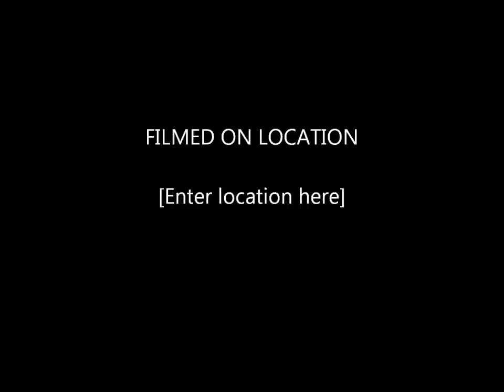Royal Irish Regiment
just a video i made to commemorate the troops in the afghan past , present and future